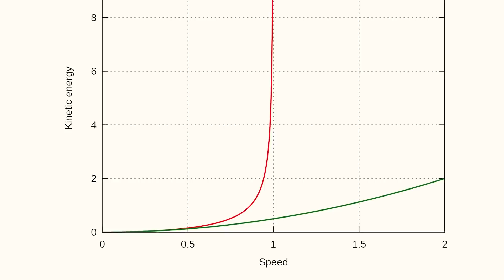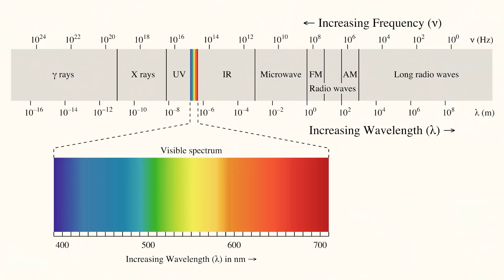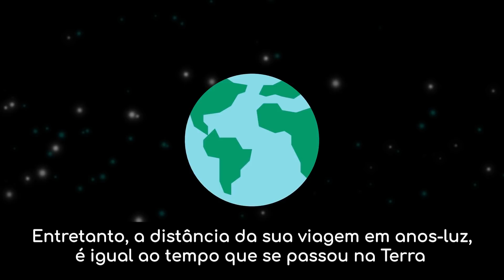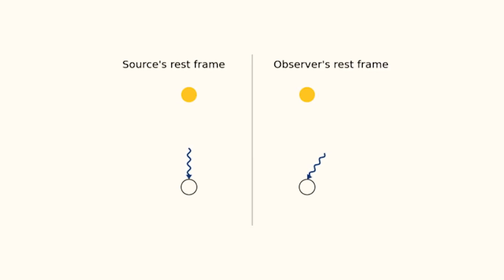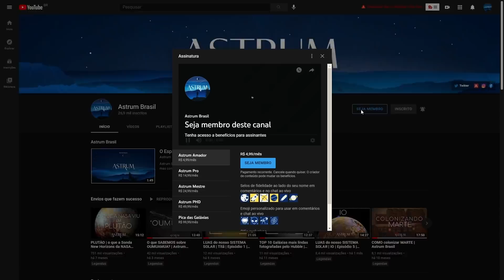COMO seria VIAJAR na VELOCIDADE da LUZ | Astrum Brasil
COMO seria VIAJAR na VELOCIDADE da LUZ?

À medida que você vai mais rápido, o que acontece com o tempo e o espaço?

O que aconteceria se você conseguisse ir à velocidade da luz?

Você não vai acreditar como a aproximação da velocidade da luz pode ser estranha.

Este vídeo é um formato diferente; um experimento mental.
Venha conosco nesta jornada de descoberta, e aproveite alguns momentos de "crise existencial" conosco :)

Imagens:
NASA / A Slower Speed of Light / Pexels

Músicas:
Cell's Tranck - Hanging Masses

Apoiadores:
Angel Pdmnt
Hugo Vinícius
Rubens Dalpiaz
Rafael Costa
Andre Moura
Abel Eloy
Alexandre Pochyly
Nilson Silvestre
Marcelo Taguti
Silvia Oliveira
Marcio Muniz
Gustavo Queiroz
Ricardo Saravalli
Renan Auer

Membros:
Idjidja Torres
Paulo Merli
Angel
Dirceu N Lopes
Gabriel Saraiva
Alex Sousa
Nelson Storani Jr.
Fábio Cardelli
Glaucus José Bastos Lima
RANCHO CUMARU
Edson Bernardino
Crystiano Facchi
Abel Eloy
Pablo Amorim
Nilson Silvestre
Flávio Silva
Alberto Alves
Aline Aquino
Tito Nil
Filipe Vidal de Oliveira
Marck San
Nature Sounds
Fábio Silva
Fran
Lopes
Sal e Brasa Acre
Alberto Alves
PCGrecco
Rubens Dalpiaz
Humberto Felipe
Vicente Ambrosio Jr.
Edison Bittencourt
Thomaz Mareli
jajaja@Dota
Rui Tavares
Lucas Rodrigues
BR Synthesizer
Kim Veloso
Thomaz Mareli
Edgar de Souza
GryphonGamerBR
Curadores da Terra
Jhulio VCS
Maria Adelaide Werneck
Cassio Toledo
PauloTP
Ximenesmar
Marcos Domiciano
Fábio Freitas
Helio Ricardo Sardi
Felipe Schutz
Marcelo Space
Thomaz Mareli
Sheron Vitorino
Leonardo Bezerra Escossio
Mega Pro
Matheus Manoel
Diniz Alves
Carlos Marcondes
Júlio Filho
Ronaldo Russel
Williams Ricardo
Geancarlos
Eduardo Bertolini
Roberto Moretti
Rogério Anderson

Doadores Pix:
Olavo Franc
Michael Dou